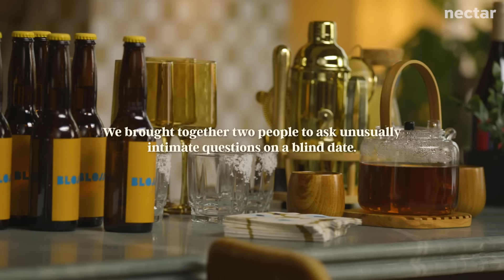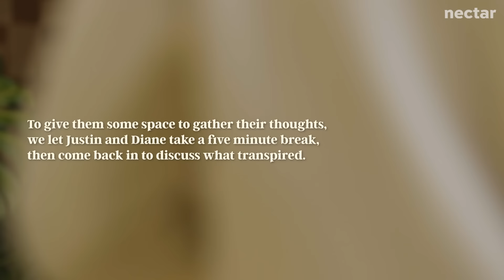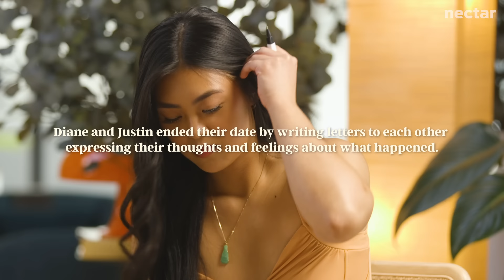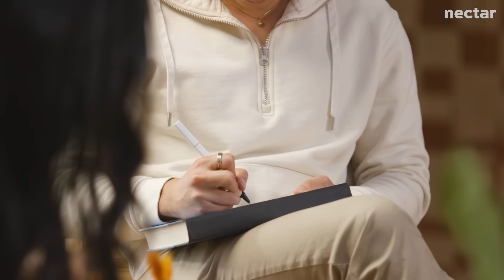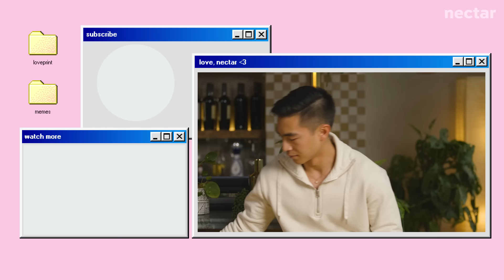can they overcome childhood heartbreak? | tea for two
Thanks to Unlikely Collaborators, we layered in Perception Box questions to help our daters dig deeper and uncover more meaningful connections.

love,
nectar

credits
Director: Sari Arambulo, Nicole McCullough
Casting Coordinator: Bridget McGuinness
Casting Associate Producer: Karsyn Hughes
Production Manager: Emma Pek
Equipment Coordinator: Pat Saulo
Assistant Editor: Kirsten Hoang
Post-Production Coordinator: Claire Chung

0:00 intro
0:40 what is your trigger on a date?
3:17 something you regret that you failed to do in past relationship
4:32 what's the worst thing someone can say about you?
5:39 facetime the other person's mom
6:35 When was the last you really cried
09:37 Search your name in the other person’s messages
12:12 What is your most consistent and greatest fear?
13:39 phone incident debrief
17:38 Justin and Diane write letters to each other